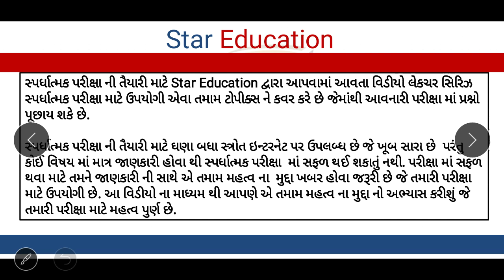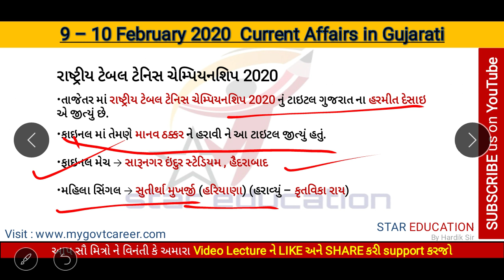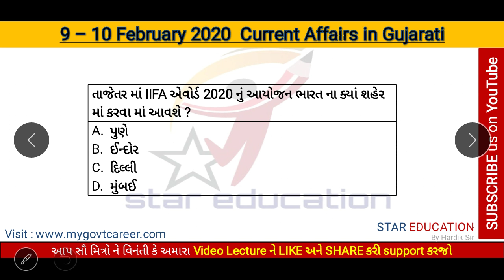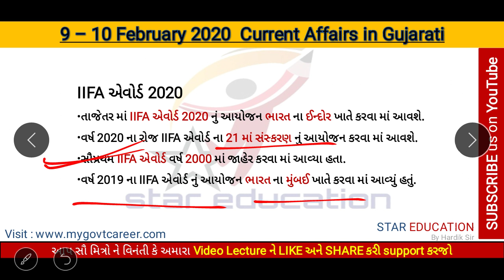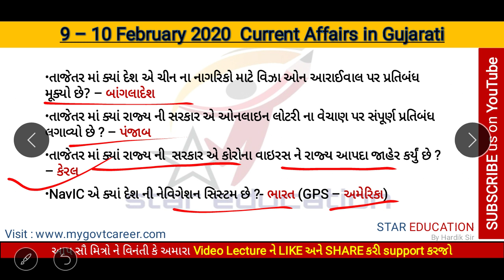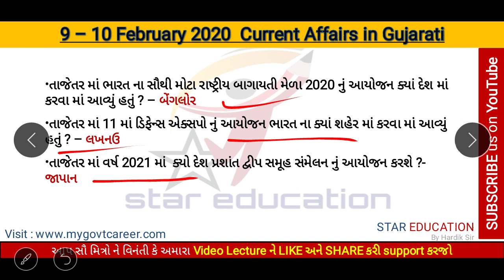9 - 10 February 2020 Daily Current Affairs in Gujarati for GPSC GSSSB Exams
hi friends
9 - 10 February 2020 Daily Current Affairs in Gujarati for GPSC GSSSB Exams